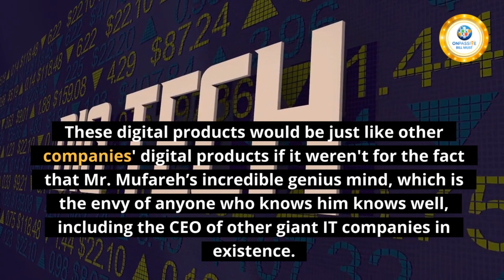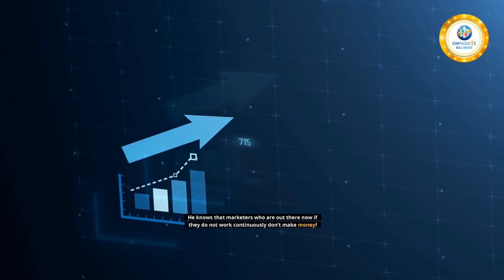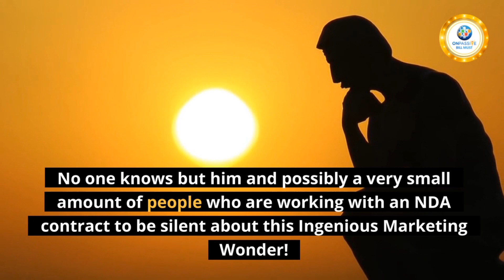ONPASSIVE Is A Marketing Wonder - John White, Timm Johnson & Bill Must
ONPASSIVE is a Marketing Wonder! This incredible marketing machine created by Mr. Ash Mufareh is renowned for his skill in Internet marketing as well as offline! He is a master when it comes to marketing products and services! There’s no one better than he is. What Mr. Mufareh has done with ONPASSIVE is Mind-blowing! He has transferred everything in him relating to marketing and he's been able to put that into this Massive Information and Technology Giant ONPASSIVE! This massive IT company marketing digital products has no equal! These digital products would be just like other companies' digital products if it weren't for the fact that Mr. Mufareh’s incredible genius mind, which is the envy of anyone who knows him know him well, including the CEO’S of other giant IT companies in existence. They know his ability and frankly they are not surprised at what he’s doing with ONPASSIVE! He is transending everything and rewriting the book when it comes to marketing products! Mr. Mufareh has an Insatiable Desire to help as many people as possible with his creation of ONPASSIVE. Mr. Mufareh knows that the best marketer is still relying on a sustained effort to make money! He knows that marketers who are out there now if they do not work continuously they don’t make money! So in his wisdom, he has taken control of the marketing process to where he is going to, with the release of ONPASSIVE to the world bypass all the established means of marketing products! What he has in his genius mind is going to totally change the way marketing is done not only Internet but also offline! Don’t worry about billboards, radio advertising, newspapers,TV advertising ,Internet advertising ! What he has in mind is a surprise and the world is going to be turned upside down when ONPASSIVE hits the airwaves! Mr. Mufareh has made the statement that our ears are going to physically pop when ONPASSIVE is released to the world! The marketing system that he has is definitely proprietary. On one knows but him and possibly a very small amount of people who are working with a NDA contracted , to be silent about This Ingenious Marketing Wonder! No way it’s going to leak out until they are ready to unleash ONPASSIVE: So world lookout ONPASSIVE is about to unleash the most disruptive force ever! ONPASSIVE is a Marketing Wonder!!